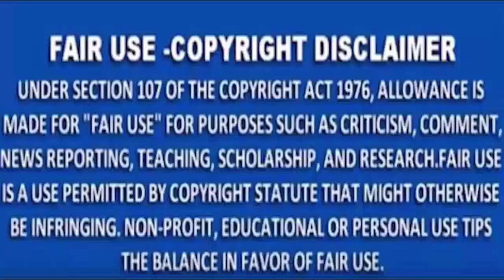MNS NEWS -नागपुर :- सीताबर्डी के गोवारी उड़ानपुल पर गिरा तेल ,बना दुर्घटना का कारण।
MNSNEWSLIVE# MNS#MNSNEWS NAGPUR#नागपुर :- सीताबर्डी के गोवारी उड़ानपुल पर गिरा तेल ,बना दुर्घटना का कारण।
MNS NEWS HINDINEWS नागपुर :- सीताबर्डी के गोवारी उड़ानपुल पर गिरा तेल ,बना दुर्घटना का कारण।
चाणक्यराजनिती राजनेताकीनिती महाभारतराजनिती चाणक्यराजनेता राजयाेग सत्ता विपक्ष नागपुर :- सीताबर्डी के गोवारी उड़ानपुल पर गिरा तेल ,बना दुर्घटना का कारण।
10कीदस्तक क्राईम क्राईमपेट्रेल पुलीसडायरी गुमशुदातलाश हत्या रेप बलात्कार अपहरण नागपुर नागपुर :- सीताबर्डी के गोवारी उड़ानपुल पर गिरा तेल ,बना दुर्घटना का कारण।